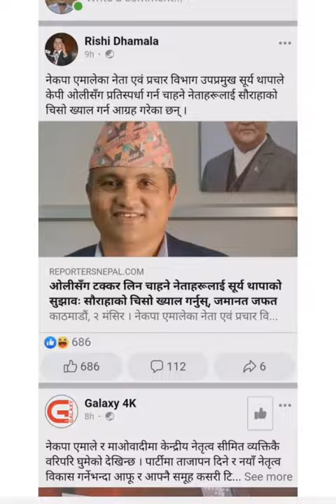Student and Teacher on Practical Exam || True Story || IOE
Today was my Engineering Chemistry's Practical exam in IOE Pulchowk Campus and this happened.
It was a coincidence that my roll number and number of my facebook friends were same. 😂